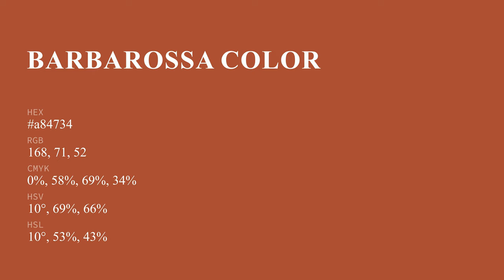Barbarossa color a84734 hex color - Red color - Cool color a84734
What color is Barbarossa ? a84734 hex color - Red color - Cool color a84734

Hex a84734 Color Code is also known as Barbarossa color.